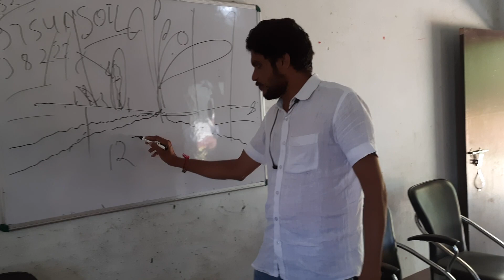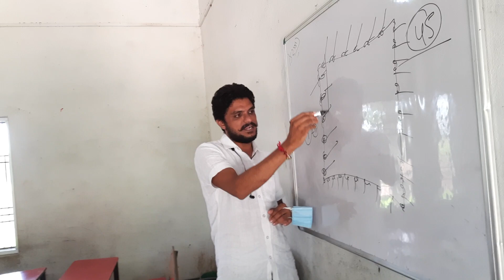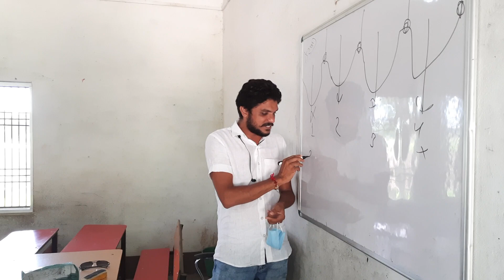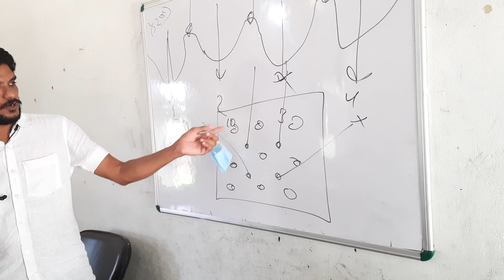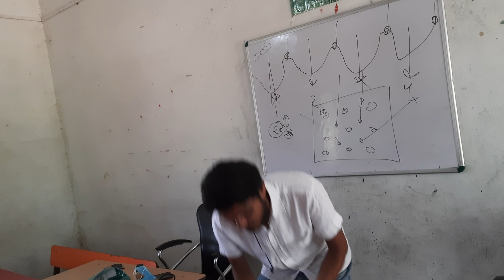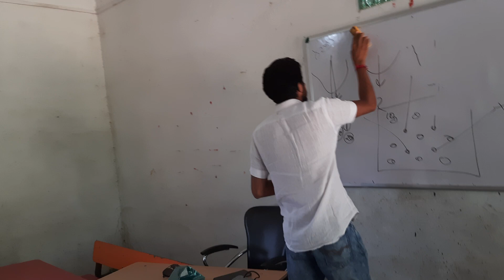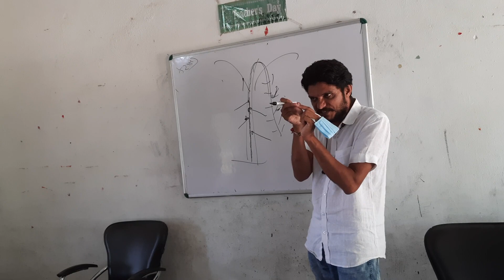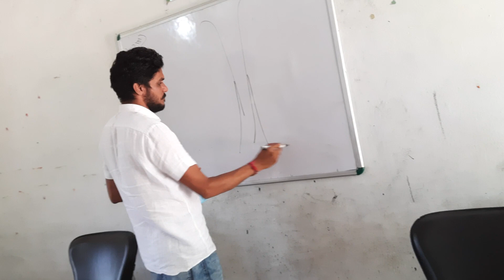1325- 2 केला खेती नली पद्धति, Banana Farming 9754138222 किसान पाठशाला Balram Kisan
Bkisan

किसान पाठशाला सर्वेक्षण  YouTube Survey

ज्यादा से ज्यादा किसानो तक पहुचाये
हर किसान को भाग लेना चाहिये ।